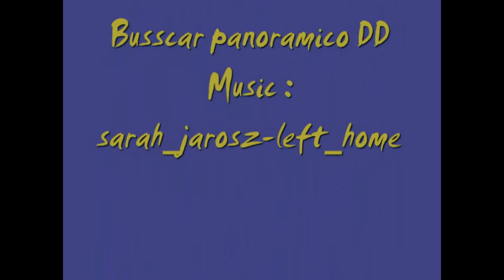18 WOS HAULIN Bus trip to Charleston with Busscar panoramico DD final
18 WOS HAULIN Bus trip to Charleston with Busscar panoramico DD final